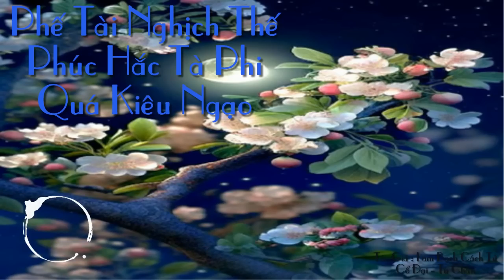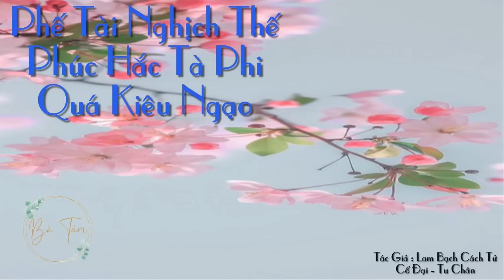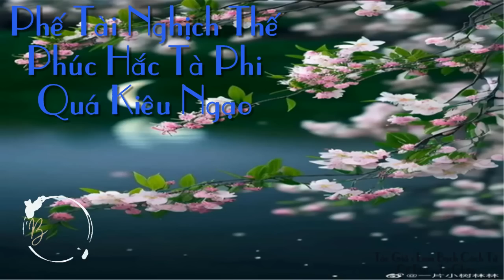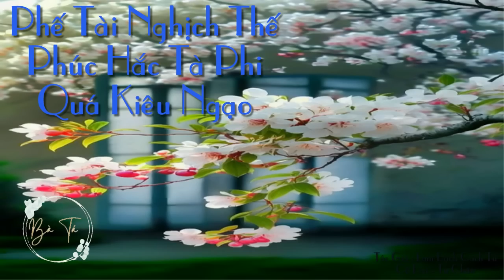Tập 15: Phế tài nghịch thế: Phúc hắc tà phi quá kiêu ngạo - Tiên hiệp - Tu chân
Danh sách phát Lâu mộ yên, thiên linh đại lục diễm trụ quốc chiến thần tướng quân nữ nhi, gia thế hiển hách. Bởi vì là trời sinh tuyệt mạch giả trở thành đế đô nổi tiếng nhất phế tài, bị thâm ái nam nhân gia tộc định ra trắc thất đánh thành trọng thương, biến mất mệnh tổn hại.

Lâu mộ yên, Tu Tiên Giới Thiên Linh Căn Hợp Thể Kỳ tu sĩ, linh giới thiên tư tuyệt diễm cực phẩm nữ tiên, bởi vì công dã tràng gian gió lốc, nàng hồn xuyên đến dị thế đại lục.

Minh minh bên trong, nàng thành nàng, từ nay về sau, nàng cải thiện thể chất, đá đi tra nam, lộng tàn giả nhân giả nghĩa tiểu bạch liên, quải cái cường đại yêu nghiệt mỹ nam làm phu quân.

Vương giả trở về, liền xem nàng cái này đại năng như thế nào ở dị giới chơi đến hô mưa gọi gió, nhấc lên một tầng tầng gió lốc bọt sóng.